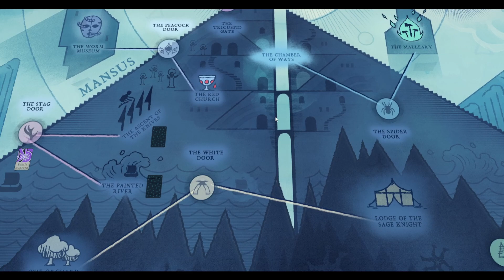[27] Let's Play Cultist Simulator | The Bright & Young Thing | Hunting for Grail Items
Blind Playthrough of Cultist Simulator on PC!

Big thanks to Weather Factory for giving me a copy of the game!

Description:

Cultist Simulator is a game of apocalypse and yearning from Alexis Kennedy, creator of Fallen London and Sunless Sea. Play as a seeker after unholy mysteries, in a 1920s-themed setting of hidden gods and secret histories. Perhaps you're looking for knowledge, or power, or beauty, or revenge. Perhaps you just want the colours beneath the skin of the world.

In this roguelike narrative card game, what you find may transform you forever. Every choice you make, from moment to moment, doesn't just advance the narrative - it also shapes it.

Become a scholar of the unseen arts. Search your dreams for sanity-twisting rituals. Craft tools and summon spirits. Indoctrinate innocents. Seize your place as the herald of a new age